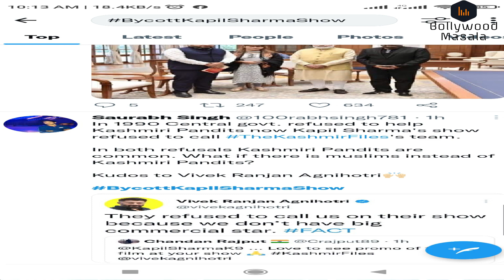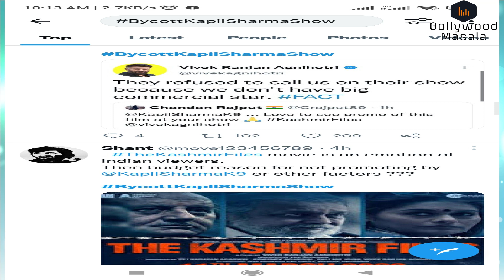Public boycott Kapil Sharma Show After Watching The Kashmir Files Film And Angry On Congress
There is never a need to strike a video down when you can get it removed within the same day and keep the channel and yourself happy!